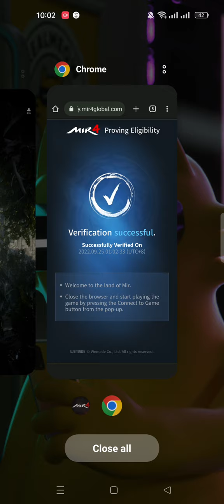MIR 4 MMO RPG Game | Earn DarkSteel | Part 1 In Hindh/Urdu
MIR 4 Game. | Play To Earn

( Earn )Required Lvl 40

MG Gamez Mod